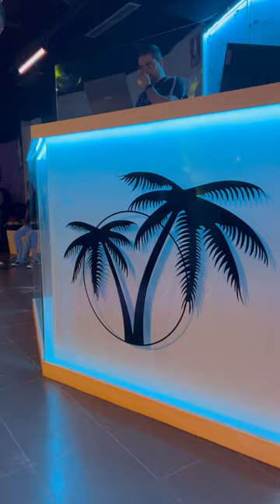Salsa workshop at Palmera Playa Vigo - Nuria Rodríguez 💃